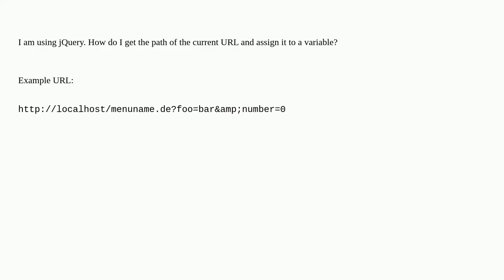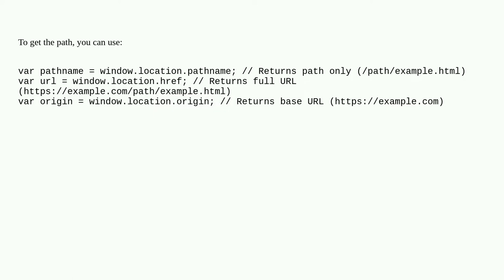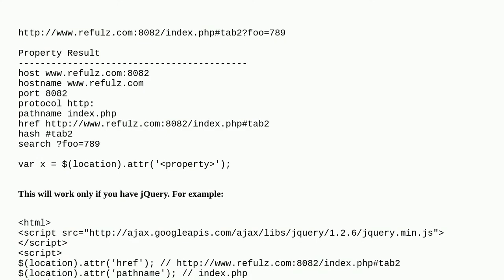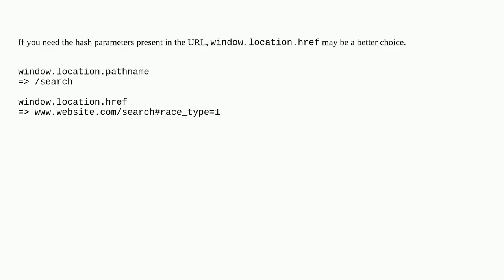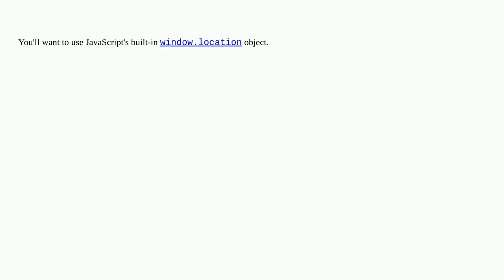Get current URL with jQuery?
A special thanks goes out to the community

  jquery url javascript